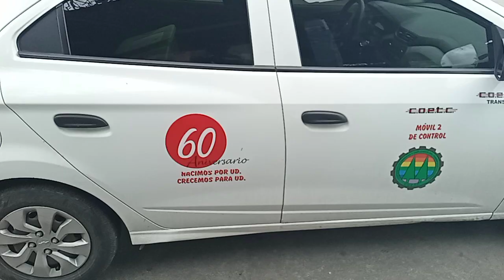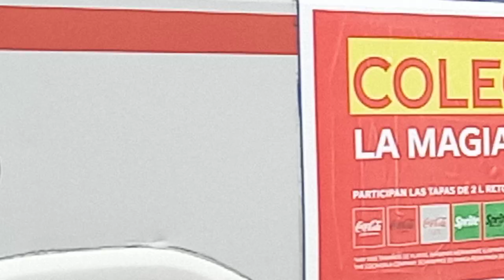Coche N-172 en terminal Portones Caracol Eléctrico Yutong E12 pro Coetc exterior coche